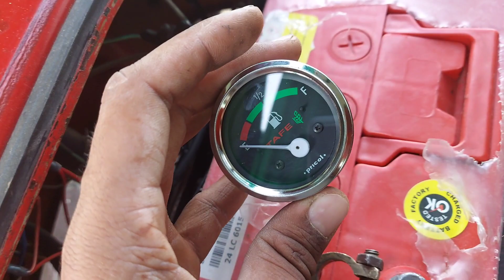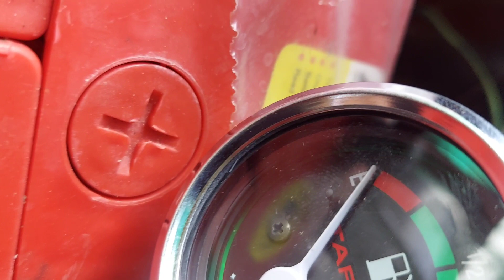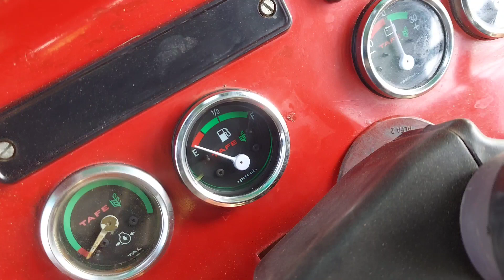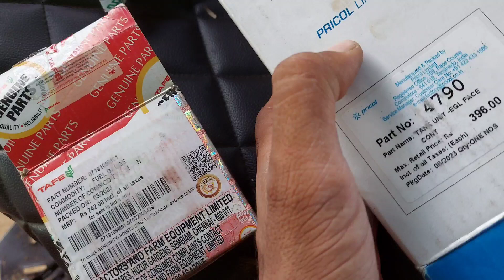Massey 241 Di Complete Fuel Meter Install | ट्रैक्टर फ्यूल मीटर वायरिंग कनेक्शन कैसे करे ?